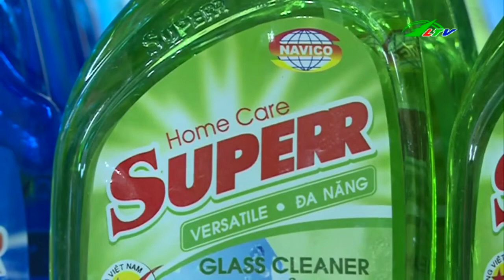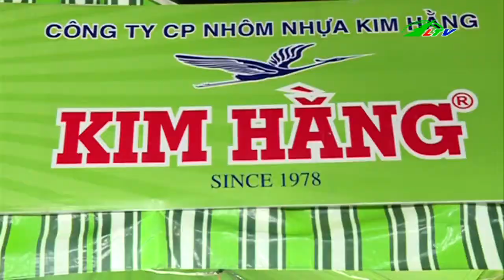Để hàng Việt “bám rễ” ở nông thôn | Xã Hội Lâm Đồng TV